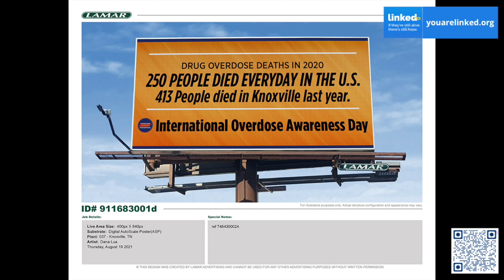IOAD 2021 Billboards